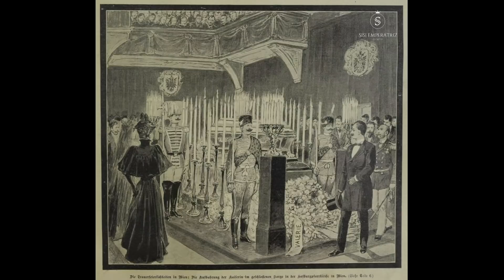KATHARINA SCHRATT, La última "amante" del EMPERADOR FCO. JOSÉ. (LA EMPERATRIZ SIN CORONA)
Fue una actriz austríaca que se convirtió en la "Emperatriz de Austria sin corona", supuesta amante y confindente del Emperador Francisco José.
¿Qué hubo de cierto en la relación de ambos y qué es lo que se conoce hasta el día de hoy?. Te lo cuento en este vídeo.